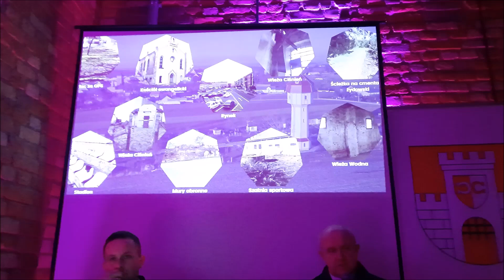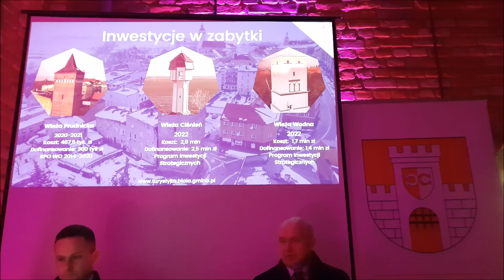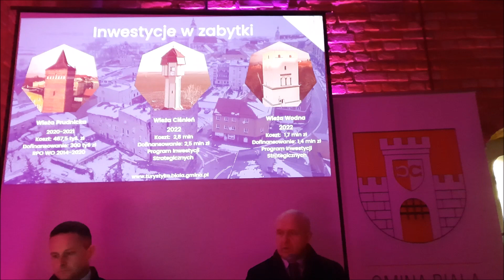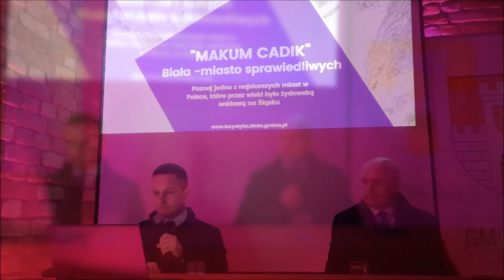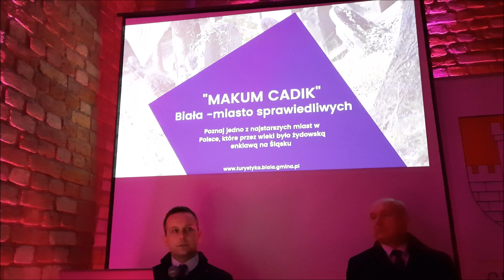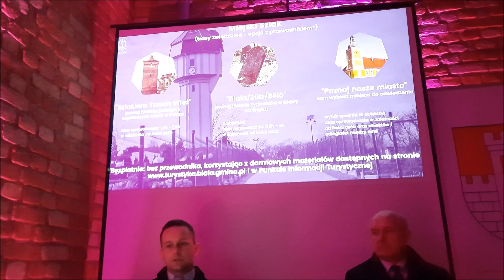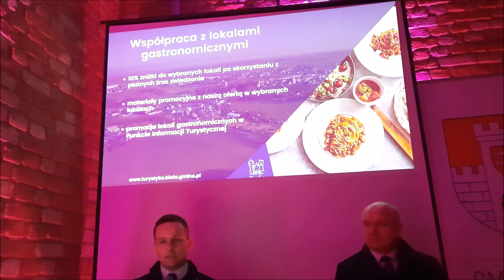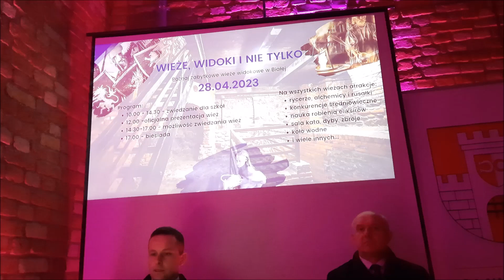Nowa oferta turystyczna gminy Biała - konferencja prasowa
Konferencja prasowa na temat nowej oferty turystycznej Gminy Biała w Wieży Wodnej z udziałem: burmistrza Edwarda Plicki i dyrektora Gminnego Centrum Kultury Patryka Bani. 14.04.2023 (mat. TP)